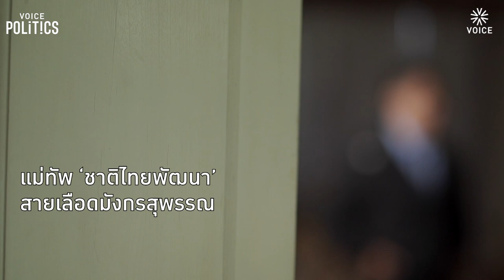‘วราวุธ ศิลปอาชา’ เลือดลูกมังกรแห่งสุพรรณฯ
'ท็อป-วราวุธ ศิลปอาชา’ รมว.ทรัพยากรธรรมชาติและสิ่งแวดล้อม ในฐานะหัวหน้าพรรคชาติไทยพัฒนา (ชทพ.)  สายเลือดลูกมังกรสุพรรณบุรี วันนี้แม้บารีทางการเมือง อาจยังไม่เทียบชั้นผู้พ่อ 'บรรหาร ศิลปอาชา' นายกรัฐมนตรี คนที่ 21 เจ้าของฉายามังกรการเมืองแห่งสุพรรณบุรี แต่ด้วยประสบการณ์ที่ได้ติดตามบิดาลงสนามการเมือง ตั้งแต่จำความได้
ทำให้เขามั่นใจว่า แม้การก้าวขึ้นมาเป็นแม่ทัพ "พรรคชาติไทยพัฒนา" และยังเป็นผู้ได้รับการเสนอชื่อให้แคนดิเดตนายกรัฐมนตรี  ของพรรคชาติไทยพัฒนา ในวัย 49 คนอื่นอาจดูเร็วเกินไป แต่ด้วยพรรษาทางการเมือง เขาก็พร้อมนำทัพสู้ศึกเลือกตั้งที่กำลังจะมาถึงนี้
เพื่อหวังว่า จะนำพาพรรคฯ จากขนาดเอส ขยับเป็นไซส์เอ็ม ไต่ระดับการเมืองให้เท่าบิดาในอนาคต ท่ามกลางเกมการเมืองที่ต้องเดิมพันสูง
'วอยซ์' ชวนนัดสัมภาษณ์พิเศษ 'ท็อป-วราวุธ ' ผ่าน VoicePolitics ถึงเส้นทางการสืบทอดเส้นทางการเมืองจาก ‘บรรหาร’ และเป้าหมาย เพื่อทำให้พรรคชาติไทยพัฒนากลับมายิ่งใหญ่อีกครั้ง